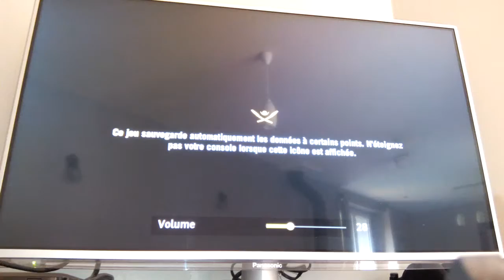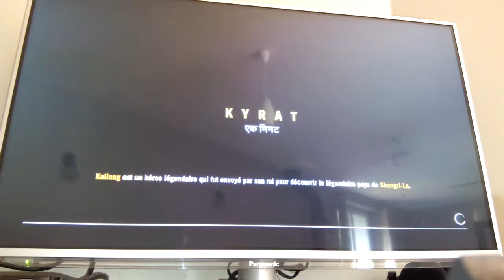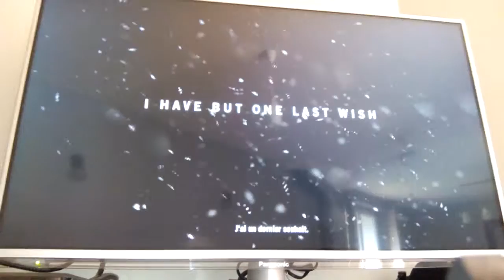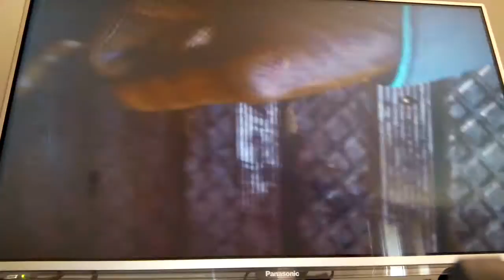Farcry4 épisode 1